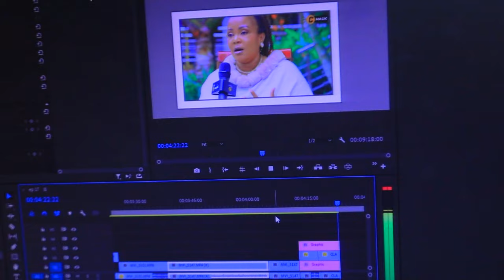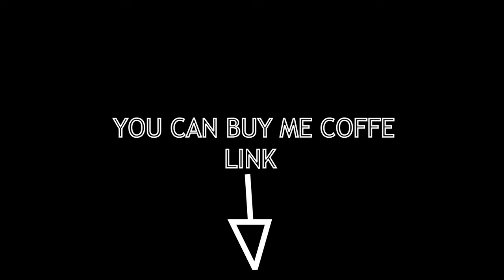INKONI IKUBISE MUKEBA UYIRENZA URUGO... Umurungi Sabin Wa Isimbi na clara mY BORING LIFE EP 17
Nguhaye Ikaze muri ino serie ya Vlog nise my Boring life aho nkusangiza ubuzima bwanjye bwa buri munsi muri iyi episode ndavuga kugishobora gukorwa kugirango duhoshe intambara iri hagati ya umurungi sabin na clarise uzizwi nla clara tv show